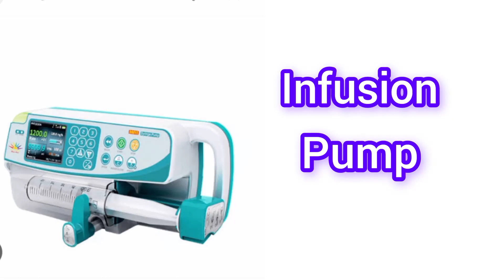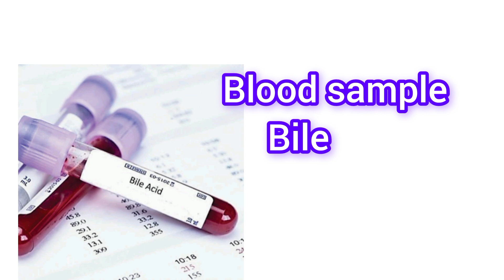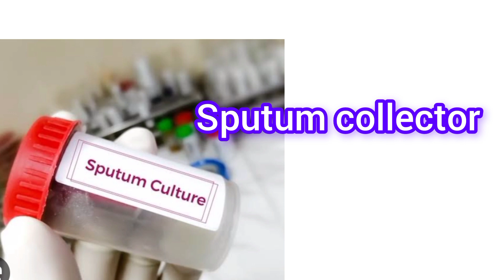Part -2 || Hospital मैं किस machine का क्या use होता है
Part -2 || Hospital मैं use होने वाले equipments और उनके uses

Hospital mein use hone wale equipment

Hospital मैं उसे होने वाली machinon का क्या काम होता है
Hospital mein use hone wale instrument

Ventilator ka kya use Hota Hai

Hospital videos

Sample collection

Hospital me use hone wali machine

hospital me use hone wali chizen

Monitor ka use kaise karte h